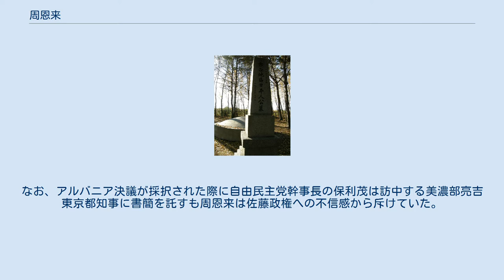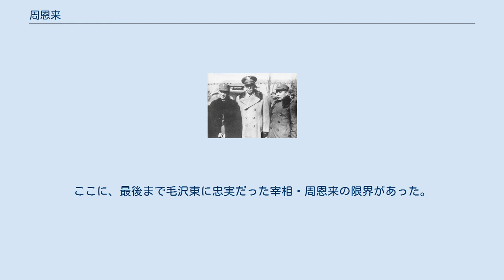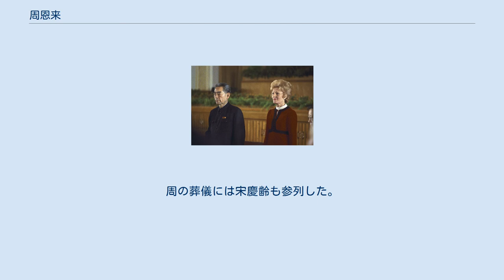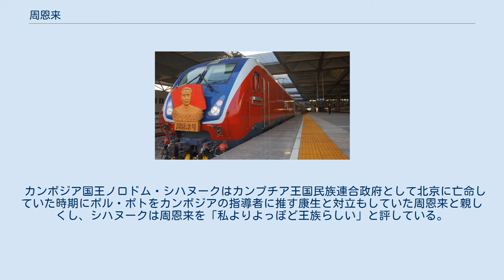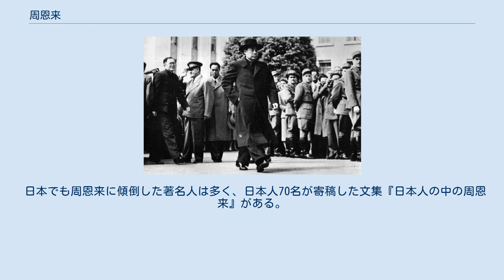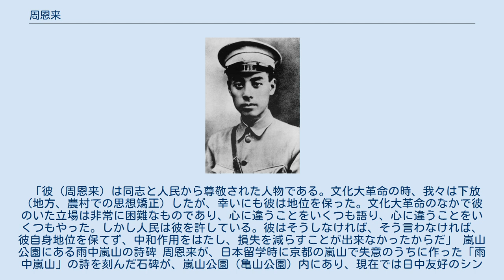周恩来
周 恩来（しゅう おんらい、簡体字：周 恩来、繁体字：周 恩來、英語：Zhou Enlai（チョウ・エンライ）、1898年3月5日 - 1976年1月8日）は、中華人民共和国の政治家。
字は翔宇。
中華人民共和国が建国された1949年10月1日以来死去するまで一貫して政務院総理・国務院総理（首相）を務めた。
毛沢東共産党主席の信任を繋ぎとめ、文化大革命中も失脚しなかったことなどから「不倒翁」（起き上がり小法師）の異名がある。
妻は鄧穎超、子女は孫維世（養女・文化大革命で迫害死）、李鵬（養子・後に国務院総理）である。
 1898年3月5日に江蘇省淮安府に誕生し、天津の南開中学校で学んだ。
南開中学卒業後の1917年に日本に留学した。
日本語の習得不足により第一高等学校と東京高等師範学校の受験に失敗した。
その後東亜高等予備学校（日華同人共立東亜高等予備学校）、東京神田区高等予備校（法政大学付属学校）、明治大学政治経済科（旧政学部、現政治経済学部）に通学した。
 日本では勉学に励む他、友人と活発に交流して祖国の将来について語り合っている。
また日比谷公園や靖国神社、三越呉服店や浅草など、各所を積極的に見てまわっている。
1918年5月1日には靖国神社の大祭を見物し、「それを見て甚だ甚だ大きな感慨を催す。」と語った。
また6月2日にも游就館を訪れたことも日記に記している。
日本社会や日本人についてもよく観察しており、これが知日派としてのベースを作った。
同年に留学生の一斉帰国運動も起きるが、周恩来は冷静な対応をしている。
一旦中国に帰るが、再び来日した。
帰国前の数ヶ月については記録も無く、よく分かっていない。
苦渋の中で酒に溺れがちだったという説もある。
やがて、母校の南開学校が大学部を創設するということを知って、帰国を決意した。
 船に乗るために神戸に向かう途中、京都の嵐山に寄って歌った詩「雨中嵐山」は、嵐山の周恩来記念碑に刻まれている。
河上肇の著書で初めてマルクス主義に触れ、京都大学でその講義を聴講もしている。
1919年4月に帰国し、南開大学文学部に入学。
その直後に中国近代史の起点となる五・四運動が起きる。
周恩来は学生運動のリーダーとなって頭角を現していく。
なお日本滞在中の様子については、『周恩来　十九歳の東京日記』が最も正確で詳細な記録である。
東京日日新聞の神近市子記者のインタビューを受けたという、従来の伝聞や伝記にあった誤りも指摘されている。
 1920年フランスのパリに留学する。
労働党の研究のためにイギリスに渡り、エディンバラ大学に入学を許可されるが、中国政府からの奨学金が下りずに断念しフランスに戻る。
 黄埔軍官学校時代の周恩来（左）と蔣介石（中央） 1924年、周恩来は帰国し、共産主義者として活動した。
 日中戦争中は重慶で国民党との協調に努めた。
戦後も双十協定を結び、国民党の張群や米国のジョージ・マーシャルとともに軍事調処執行部（三人委員会）も設立するなど調整を続けたがまとまらず、国共内戦が始まった。
共産党が勝ち、1949年に中華人民共和国を建国した。
 張治中、ジョージ・マーシャル、周恩来 その後日本軍の捕虜に対して、「服役期間中に態度が良好だった戦犯に関しては、早期釈放をしても良い。年配者や体が弱い者或いは病人も釈放を考慮し、家族の訪中や見舞いなどを許可する」「民族間の恨み、階級間の憎しみ、それを忘れてはいけない。しかし、それでも私たちは彼らを「改造」し良くしなくてはいけない。
彼らを生まれ変わらせ、我々の友にしよう。
日本戦犯を『鬼』から『人』に変えられるかどうか、これこそ中国文化の知恵と力量に対する試練なのである」と述べている。
管理所職員やその家族などの多くが日本軍の被害を受けていたため戦犯を厚遇する事に反発がでたが周恩来は『復讐や制裁では憎しみの連鎖は切れない。
20年後に解る」と諭した。
「最初の日本人戦犯裁判で起訴155人死刑7人執行猶予付き死刑3人が確定したが周恩来の指示で最終的に起訴51人死刑なし無期懲役なし懲役20年4人に減刑された。あまりの寛大な処置に収容所スタッフから不満が出たが「今は分からないかも知れないが20年後、30年後に分かる。」周恩来は言ったという（ちなみに連合軍側が裁いたBC級戦犯の裁判では死刑判決が92...